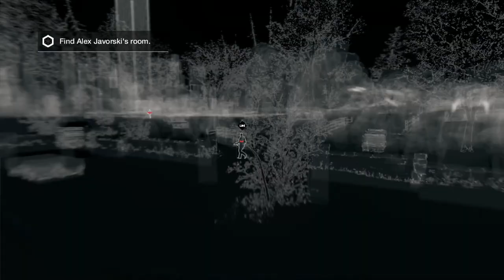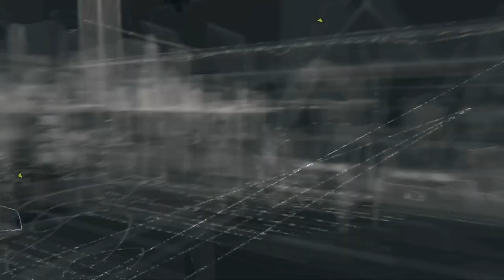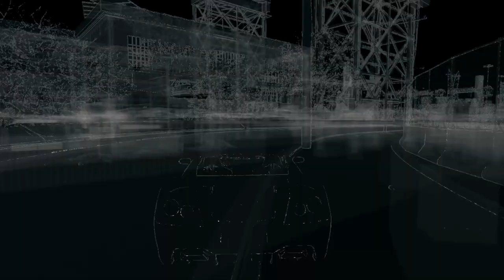Watch Dogs BAD BLOOD Gameplay Walkthrough Part 5 - BAD MEDICINE (T-BONE)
NEW DLC for Watch Dogs Bad Blood Walkthrough Part 1 - Watch Dogs Bad Blood Gameplay - Watch Dogs Bad Blood Walkthrough Let's Play Playthrough

Play as T-Bone Grady, the legendary and eccentric hacker and Aiden Pearce's trusted comrade. Now on the run from Blume T-Bone has to make the decision to flee and start a new life or fight Blume to save an old friend. Face your shady past on your road to redemption.